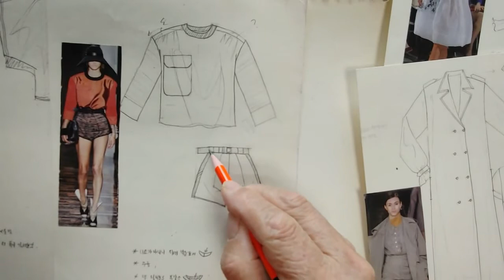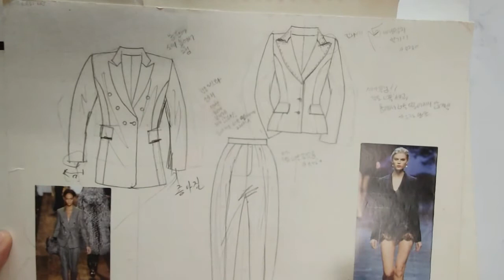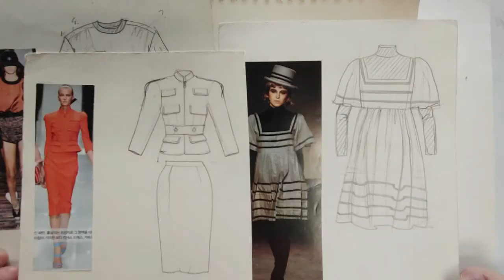패션디자이너가 되기 위한 ...? 실기. '실물 디자인과 패션도식화 그리기...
패션도식화 그리기,도식화 원형, 도식화의 실습
패션취업조건, 작업지시서를 위한 도식화
패션디자이너의 도식화작업